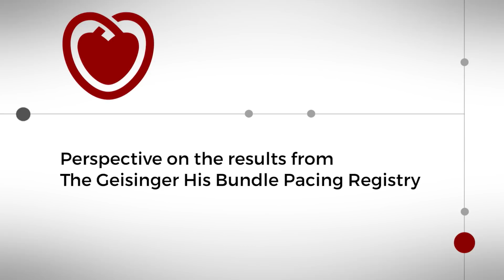ESC TV at ACC.18 - The Geisinger His Bundle Pacing Registry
Permanent His Bundle Pacing Is Associated with Reduction in Mortality and Morbidity Compared to Right Ventricular Pacing - Perspective on the results from The Geisinger His Bundle Pacing Registry.
 Gerhard Hindricks, Germany